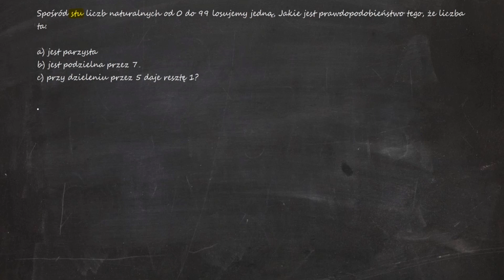Spośród stu liczb naturalnych od 0 do 99 losujemy jedną, Jakie jest prawdopodobieństwo tego, że...